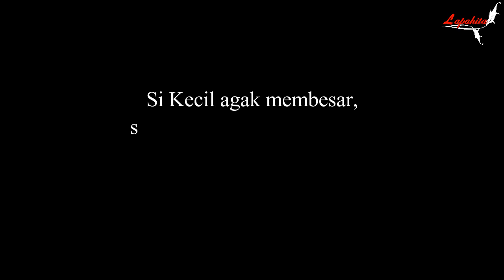Stay Healthy 2 - Dara Belajar Bersepeda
Family 109 tetap menjaga kesehatan dengan rajin berolahraga serta DiRumahAja.

Yuk, ikutan berolahraga dan batasi diri untuk keluar rumah selama masa pandemi demi pencegahan penyebaran Covid-19.